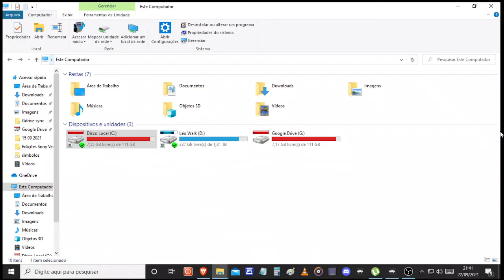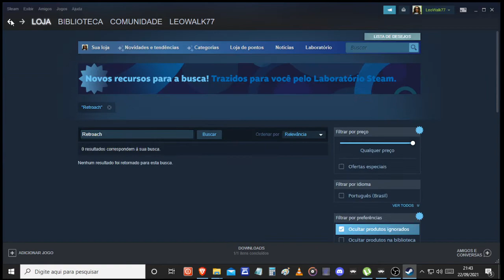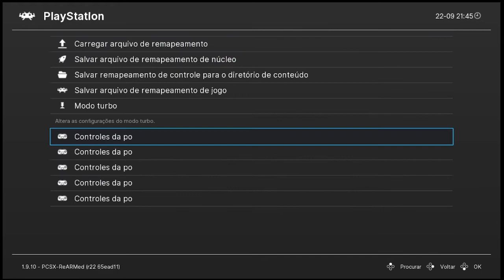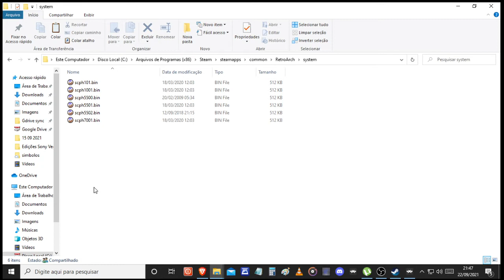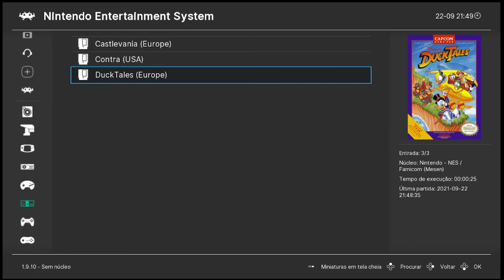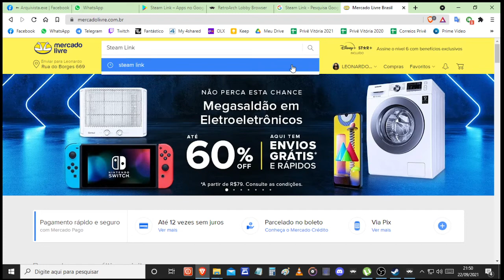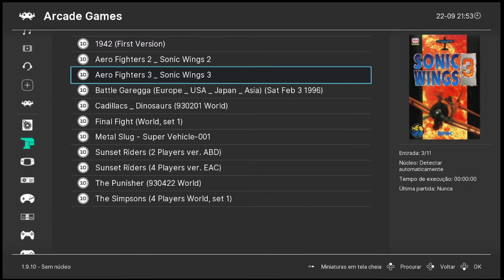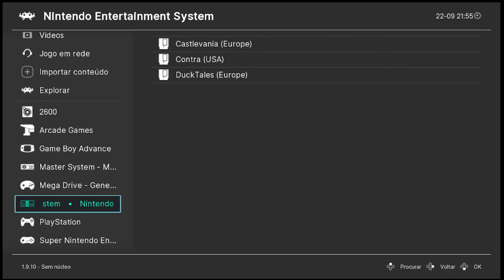RetroArch Steam 1.9.10: Informações Extras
Depois de um uso mais profundo do sistema volto aqui para mostrar minhas descobertas e o que estou achando do RetroArch rodando direto da Steam. Vem comigo conferir. 😉